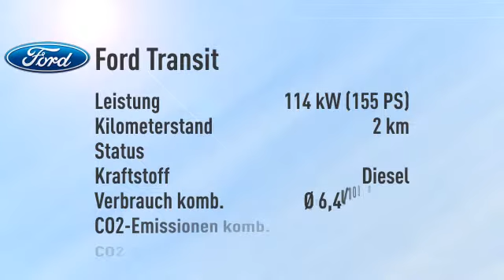Ford Transit Custom 300 L1 Nugget/Aufstelldach